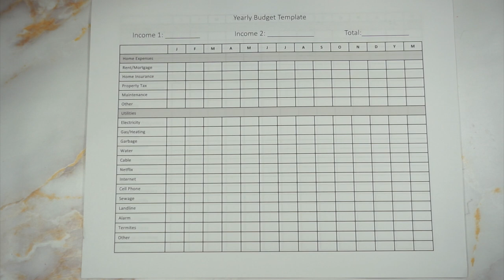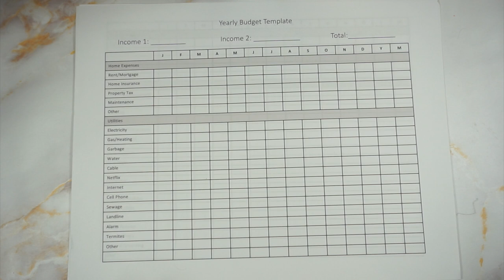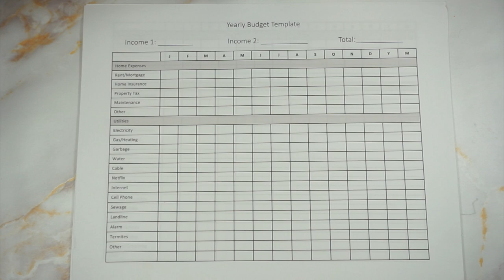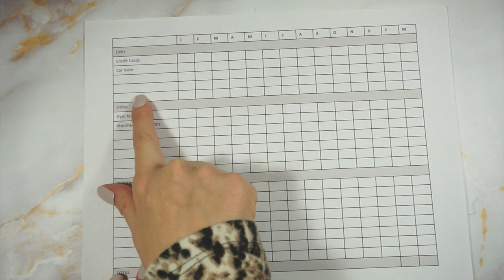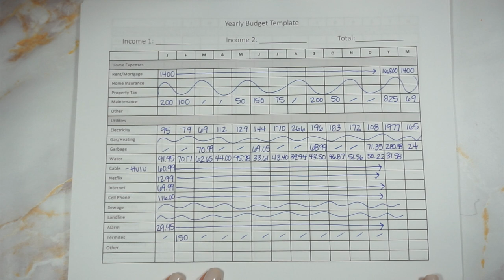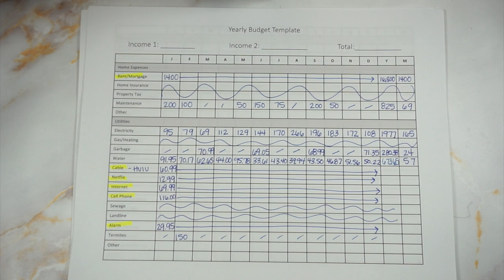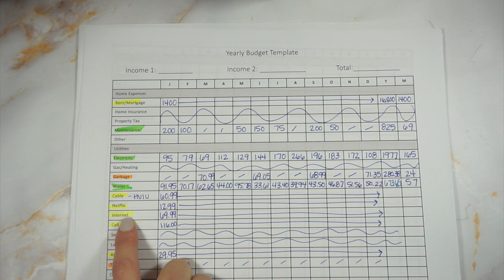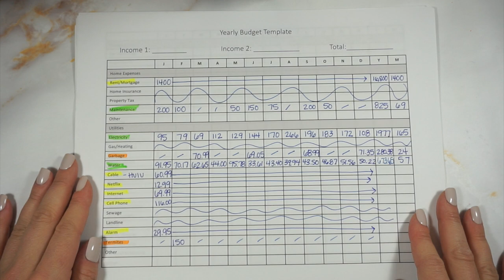How I Budget for our family | Where to Start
Hey, y’all! Today I’m sharing part one of a mini-series on budgeting. A common question I get asked on Instagram is how we set up our family budget and stick to it on a monthly basis. In part one, I’m sharing where to begin when you first start a budget. I’m walking you through how we track where our money goes on a yearly and monthly basis. I’m even throwing in a FREE printable to help you get started.

* Canon Ivy Photo Printer
* Planner Kate Kit (Linking March)
* Récollections Tape Runner
* Sharpie S Gel Pen

👩🏽‍💻 ABOUT ME
Hi! I'm Nicole. I'm a 34-year-old wife and working mama who was born and raised in South Louisiana. I'm married to my best friend, Jason, and we live in the Baton Rouge area. We have a 1-year-old (Audrey Claire), a 2-year-old (Grayson), a 14-year-old stepson (Alex) and a baby on the way! With three (soon to be 4) kids so spread out in age and a full-time job, life tends to get chaotic. No matter what though, family comes first. Follow along as I share our journey as a family of 5, along with some tips and tricks of how I do my best to keep it all together.